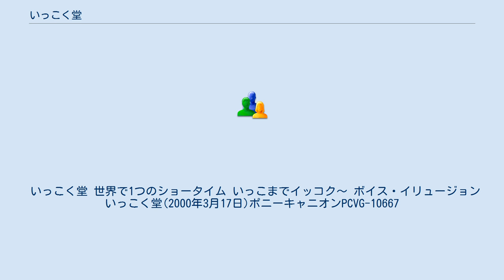いっこく堂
いっこく堂（いっこくどう）は、腹話術師である「いっこく」と腹話術人形によるチーム名をさす名称である。
 神奈川県高座郡寒川町にて誕生。
沖縄県沖縄市で育つ。
沖縄県立北谷高等学校卒業。
身長175cm、血液型A型。
本名は玉城 一石（たまき いっこく）。
既婚者で、一女の父。
 使用する人形の種類は様々で、人形によって声を変えている。
下記の他に、いっこく自らを人形にしたものもある。
 テレビ東京で2007年9月21日に放送された企画番組『大和魂』のなかで、日本の有名人が海外で自らの得意技を披露することになった。
この時いっこくは中国の番組『蒂花之秀 超級明星』に出演し、発音が難しい中国語で腹話術を披露している。
なお、この時彼の年齢が47歳と紹介されたが、正しくは44歳であった。
また、出演する直前「ALA中国語会話教室」にて個人レッスンを受けている。
 この時の対戦相手は次のよう人たちであった。
 いっこくは予選で審査員全員を魅了することに成功し、予選を突破。
さらにランの防衛戦にも勝ったため、この日の放送では優勝を果たした。
なお、この番組の中でいっこくは「人間の証明のテーマ」と「世界に一つだけの花」を歌っており、腹話術で歌えることも証明した。
 いっこく堂 世界で1つのショータイム いっこまでイッコク〜 ボイス・イリュージョンいっこく堂(2000年3月17日)ポニーキャニオンPCVG-10667